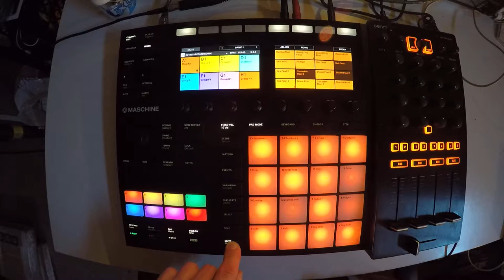Beats From Last Night - 56 of 365 - 2018/02/25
number fifty six.  from sunday.